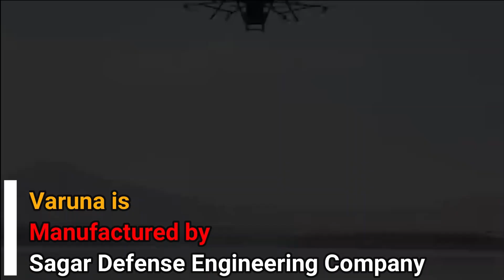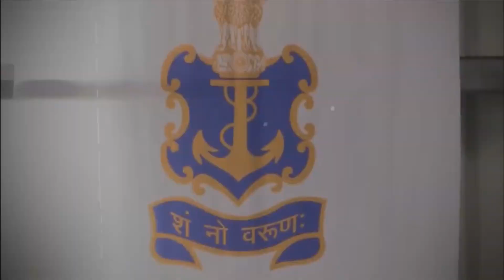Varuna : India’s 1st Personal Aerial Vehicle for Australian Navy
Varuna : India’s 1st Personal Aerial Vehicle

In July 2022, Indian Navy had conducted its maiden seminar of the Naval Innovation and Indigenisation Organisation (NIIO) called Swavlamban. The major highlight of the session was the demo of ‘Varuna’ Personal Air vehicle – an autonomous multi-copter drone capable of carrying a passenger.

Varuna was also part of the Indian Navy’s Tableau during republic day 2023. In the rear section of the Naval Tableau three models of autonomous unmanned systems which were developed indigenously under IDEX-Sprint Challenge were displayed and Varuna was also one of them.

Varuna is India’s maiden human-carrying all electric autonomous platform built and manufactured indigenously by Sagar Defence Engineering. Capt. Nikunj Parashar, founder of Sagar Defence Engineering along with his two co-founders with significant support from Indian Navy.

Varuna Specifications

The vertical take-off and landing (VTOL), electric propulsion, and automated air traffic management enables the drone to use it from doorstep to any desired destination. This passenger drone carries numerous benefits including casualty evacuation in case of road accidents, use as an air ambulance in remote villages, use as an air taxi in metro cities, emergency evacuations, disaster relief and medical emergencies, etc.

This passenger drone, remotely controlled or flown automatically along predetermined routes, can hold a range of payloads in the area between its landing gear. It has the capability to carry payloads up to 130 kg, and can cover 25 km in just 30 minutes.

Varuna orders

As per recent reports from India Today:

An Indian firm is negotiating a deal to supply made-in-India drones to the Australian Navy for $5 Million. The firm is negotiating the project with the Royal Australian Navy through their local partner to sell them the made-in-India Varuna drones.

The Indian Navy also placed orders for these drones, planned to be deployed on large-size warships, including the new aircraft carrier INS Vikrant, to carry personnel and cargo. Varuna eliminates not just the dangers associated with low visibility & accurate landings but also deck preparation in such operations.